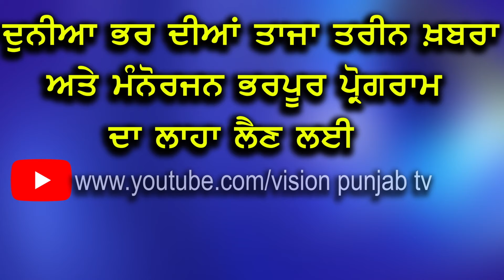VISION SAVERA -- EPISODE-3